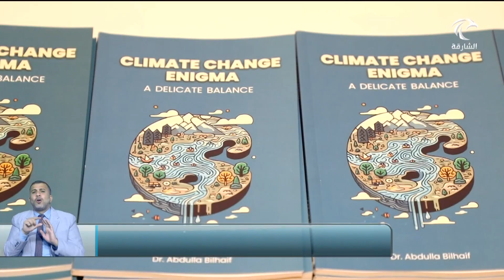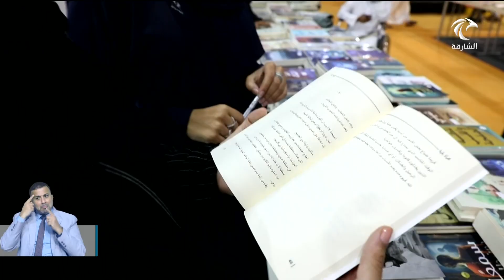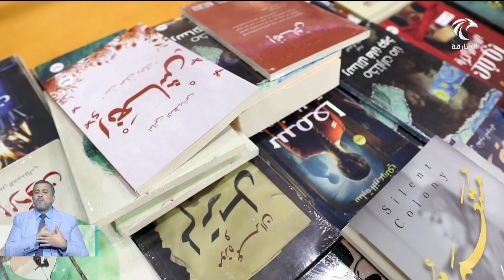في ركن التواقيع بمعرض الشارقة الدولي للكتاب يتجدد بين القراء والكتاب